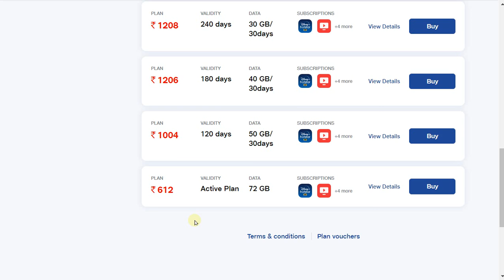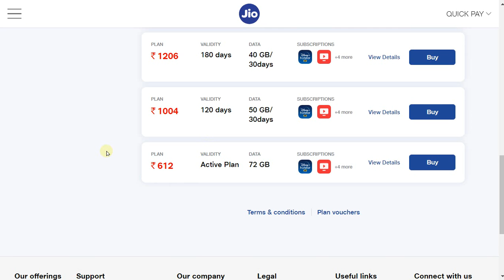Jio 4G 612 Data Voucher Plan - Hindi | Reliance 6 Months Validity Plan